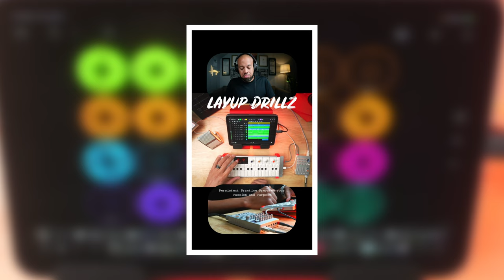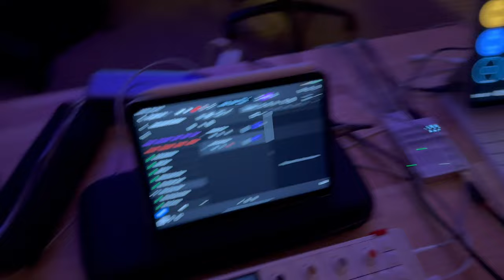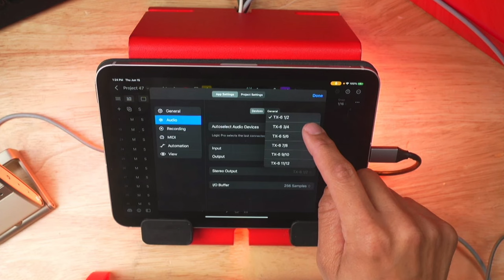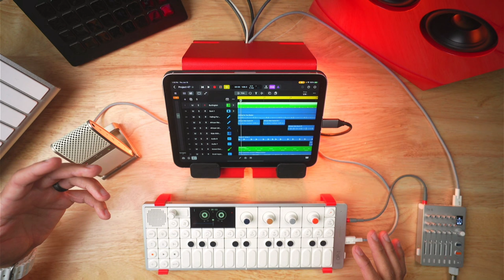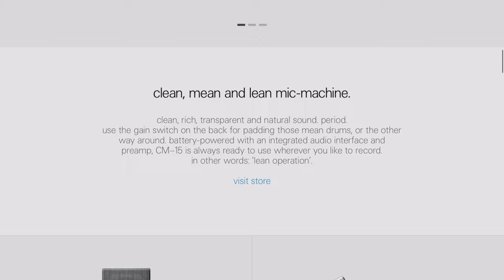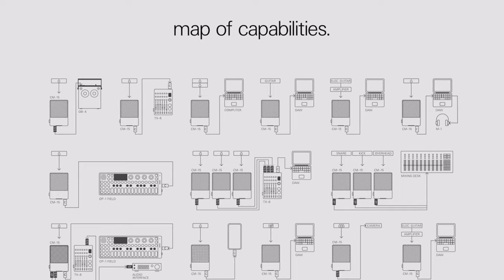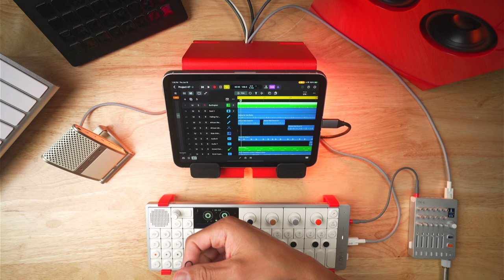TX6 - The Mobile MULTITOOL of Audio Interfaces / Mixers (9 Month Review) 🙌🏼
Form Factor
Footprint
Fidelity
Functionality

The Tx6 has it all!! Here’s my 9 month review on my favorite audio interface.